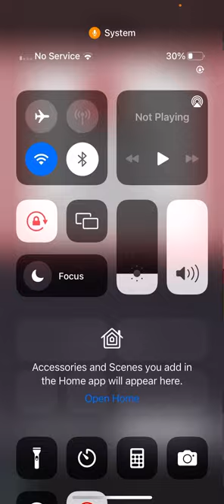Tom gold run.# Cats cartoon babycartoon cartoon for kids